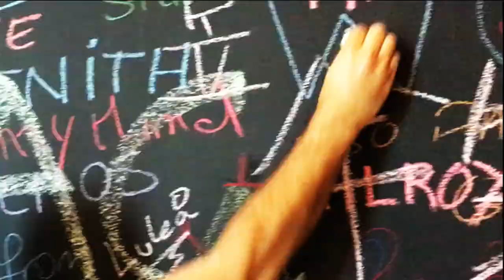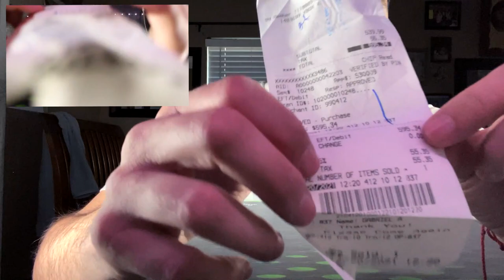XBOX Series X UNBOXING | V 51